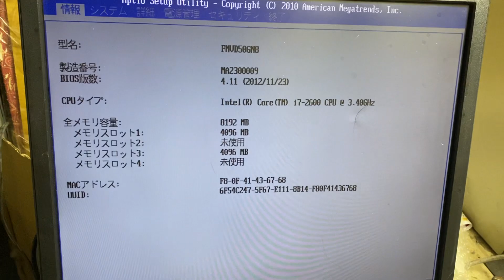F1006 Fujitsu ESPRIMO DH50/GN i7-2600 3.40GHz BISO起動確認